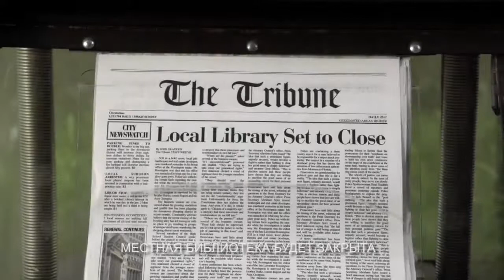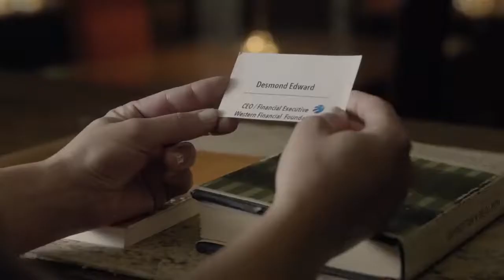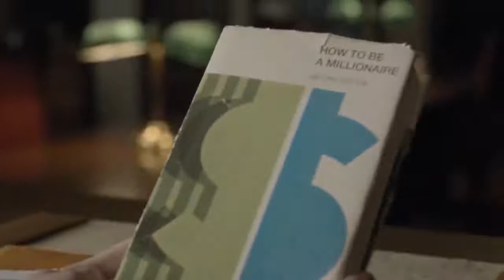Jameson First Shot 2015. The Library Book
Щороку компанія кінозірок дпомагають Jameson шукати нові таланти. У 2015 році до цього приєднався Едріан Броуді, який під проводом Кевіна Спейсі зіграв ролі у трьох короткометражних фільмах за сценаріями переможців чергового сезону конкурсу Jameson First Shot.
Ось перше відео з серії історій Jameson, яке піднімає дух і стверджує віру у людей – "The Library Book".
Варто подивитись.